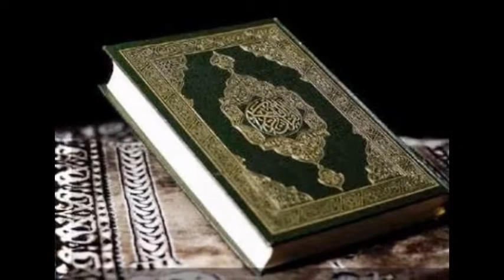coran quran koran